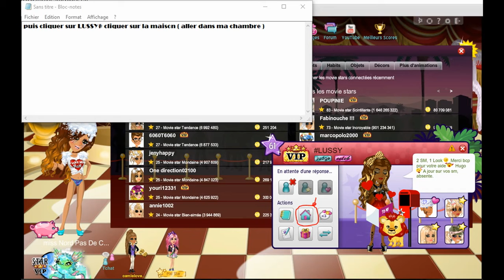Ma vidéo éditée